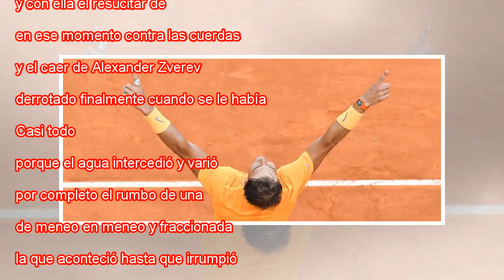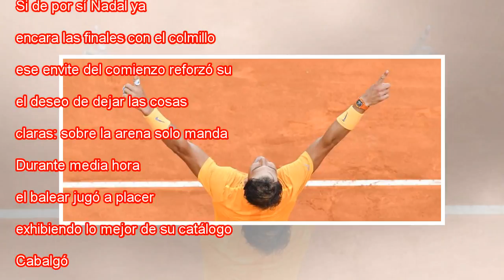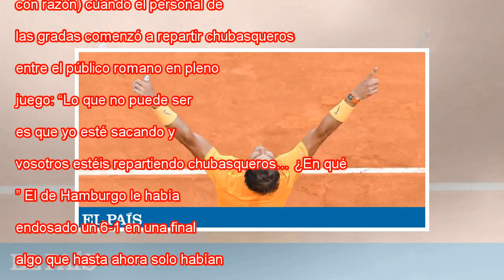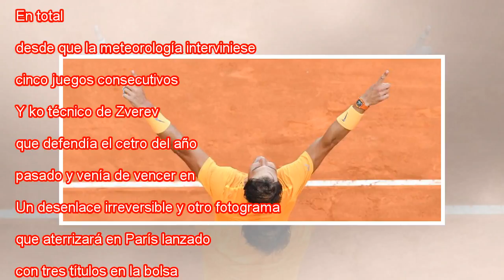Nadal se alía con la lluvia y reconquista a Roma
Nadal celebra su triunfo contra Zverev, este domingo en Roma. TIZIANA FABI AFP Llegó la lluvia, y con ella el resucitar de Rafael Nadal, en ese momento contra las cuerdas, y el caer de Alexander Zverev, derrotado finalmente cuando se le había puesto ...